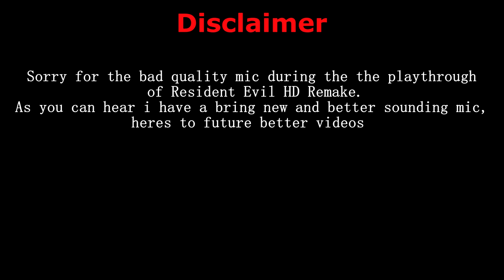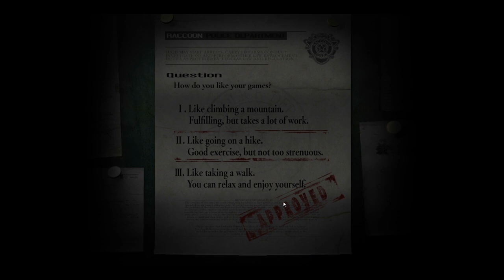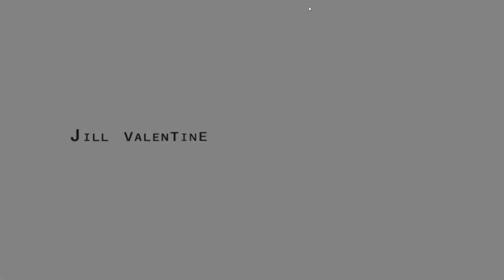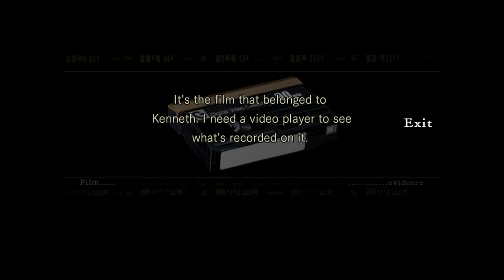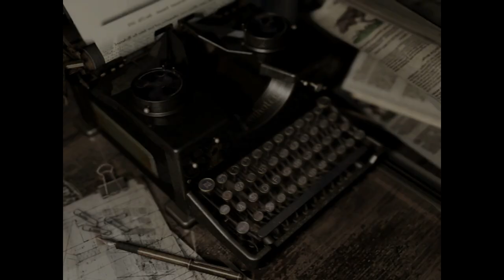RESIDENT EVIL HD Remaster | Poor KENNETH!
Join SpaceMuffins as he gets a feel of the Resident Evil franchise, before the release of Resident Evil 2 remake. We enter Spencer Mansion, but will we escape?